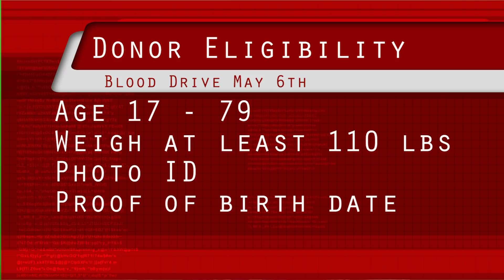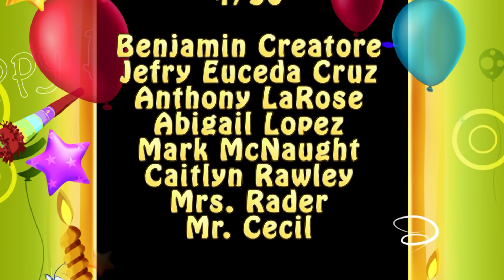Cape Report 04:30